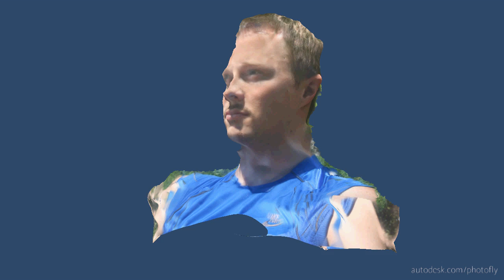3D Pete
A first attempt at a human scan with Photofly